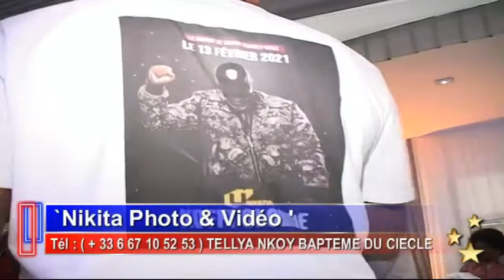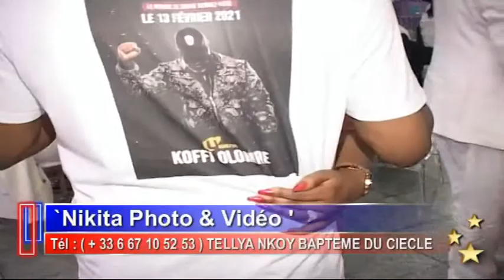TELLYA NKOY LE BAPTEME DU CIECLE